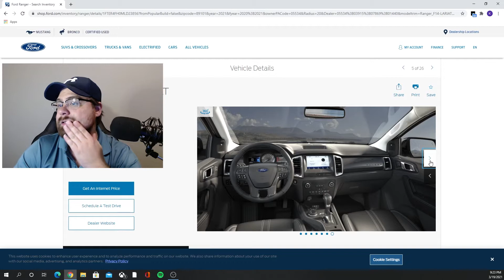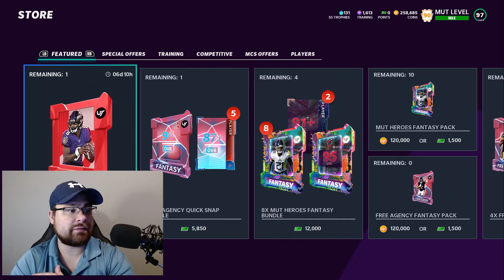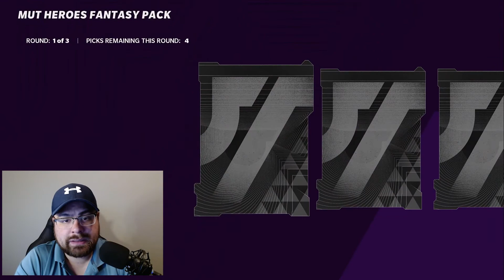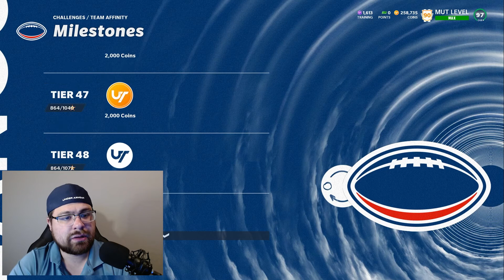New Theme Diamonds are here with LTD Jaylon Smith!!!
New theme diamonds are here 98ovr's so many good choices but at what cost? plus a giveaway coming very soon! stayed tuned for giveaway info.